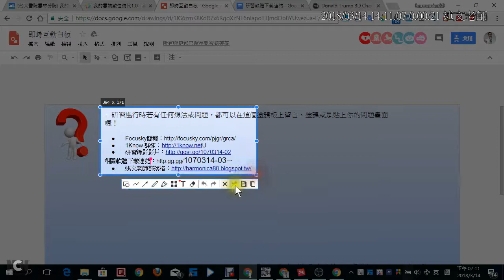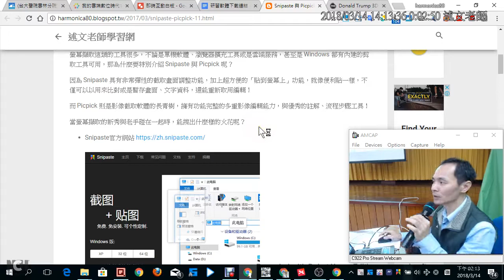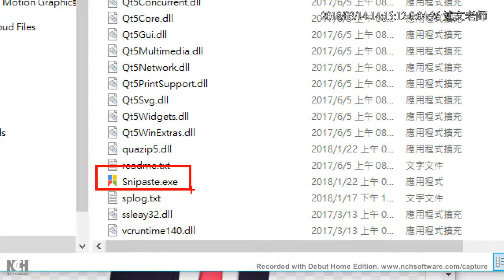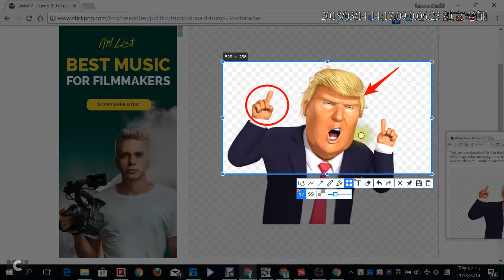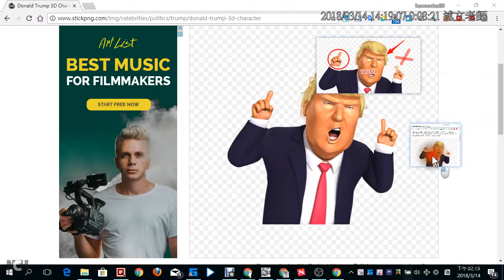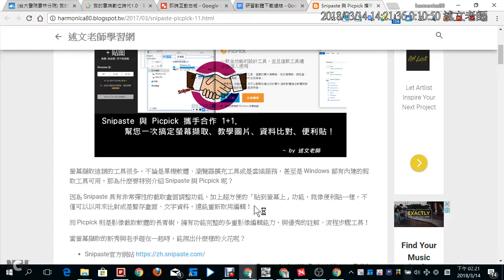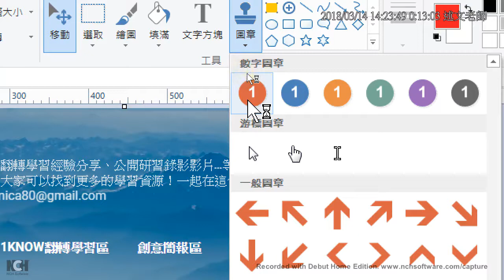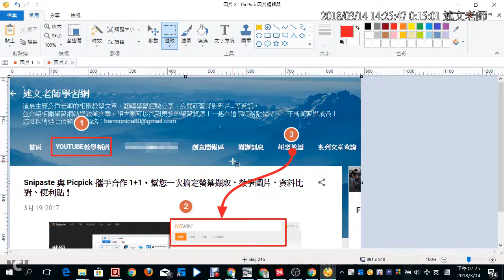12：Snipaste 與 Picpick 攜手合作 1+1，幫您一次搞定螢幕擷取、教學圖片、資料比對、便利貼！